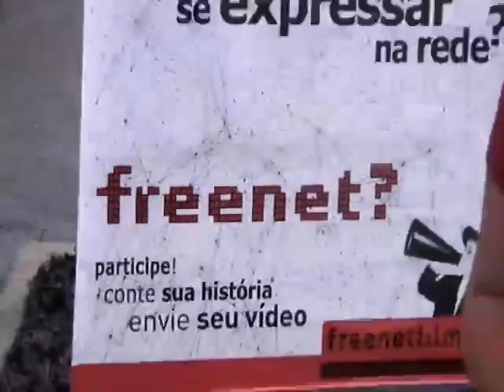Graciela Baroni, coordenadora do projeto "Freenet?", conversa com o TJ UFRJ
Entrevistamos Graciela Baroni para saber o que é o "Freenet?", projeto que discute a liberdade dos usuários na rede. Quer participar do "Freenet?''? Assista e video e veja como!